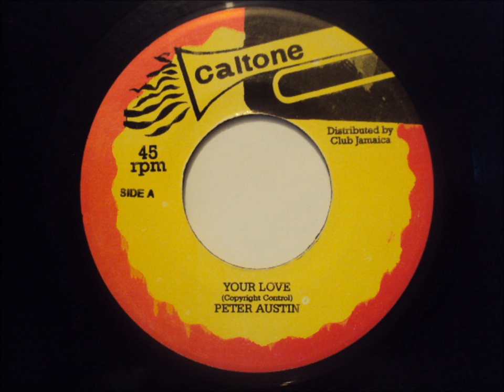Peter Austin - Your Love - Caltone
Flip side is "Time Is Getting Harder" by Peter Austin. Caltone RE.